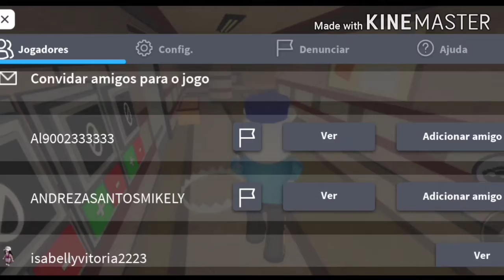lançou o piggy book 2!